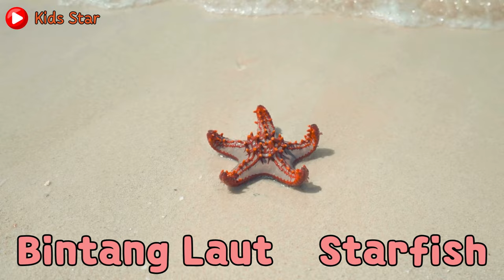BELAJAR MENGENAL NAMA HEWAN LAUT | LEARNING SEA ANIMALS NAME | OCEAN ANIMALS NAME | BINATANG LAUT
Nama hewan di laut – Laut merupakan salah satu tempat yang sangat berpengaruh bagi manusia. Dengan ini Anda harus menanamkan rasa cinta untuk menjaga laut, apalagi kepada generasi muda. Seperti pada negara Indonesia yang sebagian wilayahnya adalah lautan, tentunya banyak sekali hewan dan tumbuhan yang hidup di laut. Bahkan Indonesia disebut negara maritim yang artinya suatu negara yang memiliki daerah teritorial lautnya sangat luas.

Perairan yang ada pada negara maritim seperti Indonesia memiliki luas yang lebih jika dibandingkan dengan daratan. Negara Indonesia diperkirakan mempunyai kurang lebih 17.499 pulau dengan garis pantai sekitar sepanjang 81.000 km. Mencintai laut merupakan hal yang sangat positif. Hal ini diharapkan agar anda bisa menjaga kelestarian dan keindahan laut untuk diwariskan kepada anak cucu kita nanti. Selain hewan laut, di dalam laut juga terdapat karang dan rumput laut.

Seperti yang Anda ketahui banyak hewan di laut yang indah, menawan dan lucu. Ada sebagian hewan laut yang anda kenal dan ada yang tidak anda kenal. Yang dimaksud dengan hewan laut adalah hewan yang habitatnya ada di laut. Terkadang Anda mengenal hewan tersebut karena pernah membelinya untuk dikonsumsi ataupun pernah melihatnya secara langsung.

Contoh hewan laut yang dikonsumsi oleh manusia adalah kerang, ikan cakalan, cumi-cumi, ikan pari, gurita, kepiting dan lain sebagainya. Selain hewan laut untuk dikonsumsi, hewan laut juga ada yang dilindungi yang artinya tidak boleh seorangpun menangkap ikan tersebut. Biasanya hewan laut yang dilindungi sudah sangat sedikit keberadaannya atau sangat unik bentuknya atau langka.

Untuk mengenal hewan laut anda bisa berkunjung ke pantai atau aquarium raksasa. Sebelum anda berkunjung ke tempat tersebut pastikan anda mengenal tentang hewan laut apa saja yang ada di laut terlebih dahulu.

Macam-Macam Hewan Di Laut
1. Lumba-lumba
2. Ikan Pari Manta
3. Kima
4. Penyu
5. Ikan Pari Gergaji
6. Duyung
7. Ikan Hiu
8. Hiu Paus
9. Paus Biru
10. Ubur-Ubur Surai Singa
11. Ikan Paus
12. Paus Sperma
13. Hiu Basking
14. Cumi-Cumi Raksasa
15. Gurita Pasifik Raksasa
16. Oarfish
17. Bintang Laut

nama hewan laut dalam bahasa inggris dan artinya,
nama hewan laut dan suaranya,
nama hewan laut bahasa indonesia,
nama hewan laut bahasa inggris,
nama hewan laut dalam bahasa inggris,
nama hewan yang ada di laut,
nama-nama hewan yang ada di laut,
nama nama binatang laut beserta gambarnya,
belajar nama hewan di laut,
belajar nama hewan laut,
belajar nama hewan laut dalam bahasa inggris,
nama ikan laut dan gambarnya,
nama hewan di laut,
nama ikan laut dalam,
nama ikan di laut,
nama ikan laut konsumsi dan gambarnya,
sebutkan nama-nama hewan di laut,
nama nama hewan darat dan laut,
nama ikan dan hewan laut,
nama-nama hewan di laut,
pelajari nama dan suara hewan laut,
nama-nama hewan yang hidup di laut,
gambar hewan bintang laut,
nama ikan hias laut,
nama hewan-hewan laut,
nama hewan-hewan di laut,
belajar hewan laut dan nama nama hewan,
jenis hewan laut,
nama binatang laut,
jenis hewan laut dalam,
jenis jenis hewan laut,
nama nama binatang laut,
nama nama hewan laut dalam bahasa inggris,
nama nama ikan laut yang bisa dimakan
animals,
animals video,
animals for kıds,
animals song,
animals bahasa indonesia,
animals binatang,
animals bird
WHALE, BABY SHARK, TURTLE, STAR FISH, JELLYFISH, SEAHORSE, DOLPHIN, KERAPU,CRAB, KEPITING, LUMBA-LUMBA,